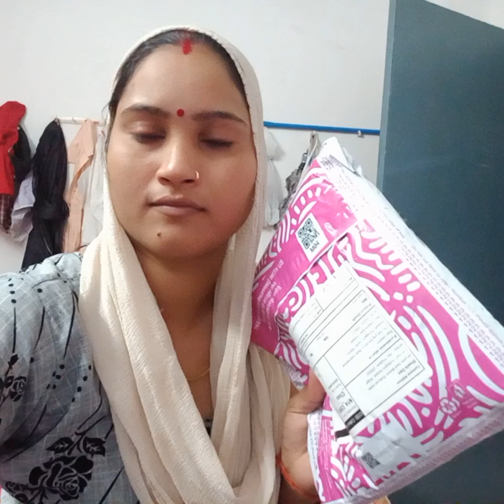aaj Humne Kuchh meesho से किया mungya है शीला देवी